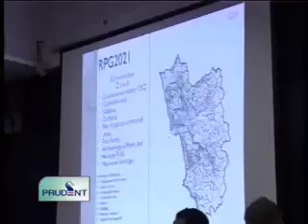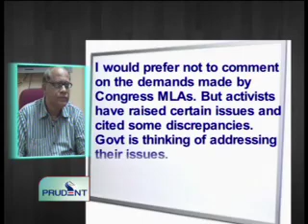Prudent Media English News 09 Nov 11 Part 1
Senior Congress Ministers and MLAs demand scrapping of RP 2021 Cong NCP alliance to go ahead discussion on seat sharing in next meeting Brar says they will try to consider 33 percent women during ticket allotment Babu Azgaonkar says he will quit politics if corruption charges against him are proved